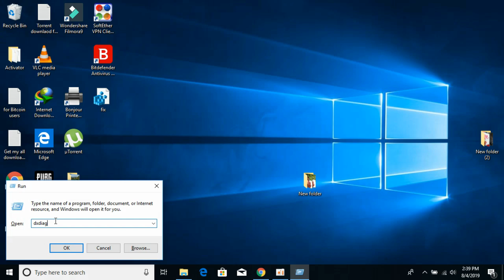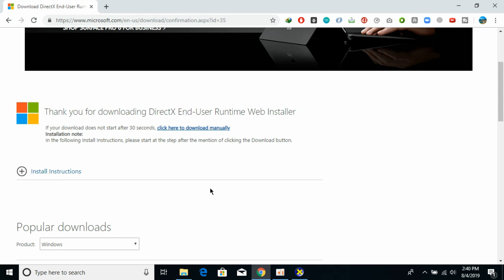FIX PUBG Lite Error DX11 Feature Level 10.0 is Required to Run the Engine UPDATED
Learn FIX PUBG Lite Error DX11 Feature Level 10.0 is Required to Run the Engine UPDATED